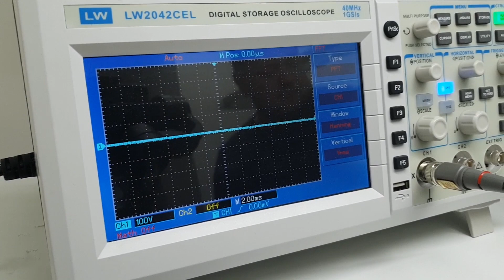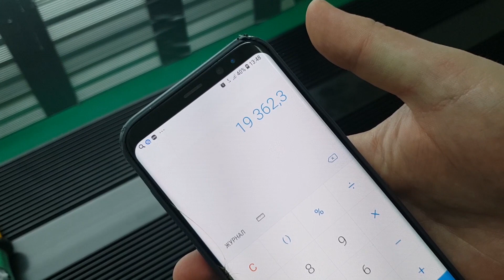Когда мощности становится МАЛО - Новый усилитель Deaf Bonce!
Мощность без компромиссов - обзор и замер нового МОНСТРА!